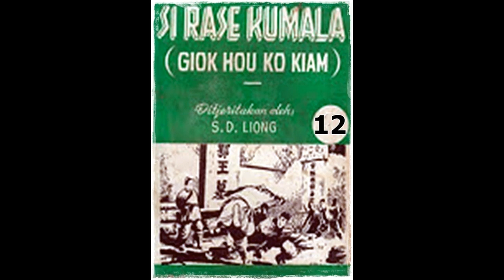Seri Cerita Silat Si Rase Kumala Jilid 12